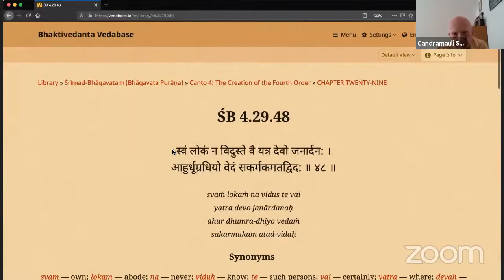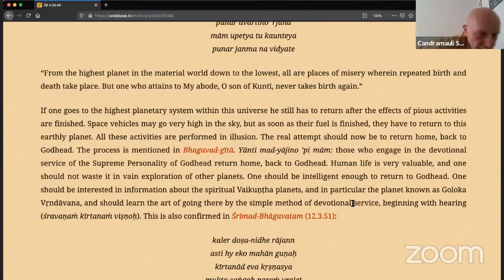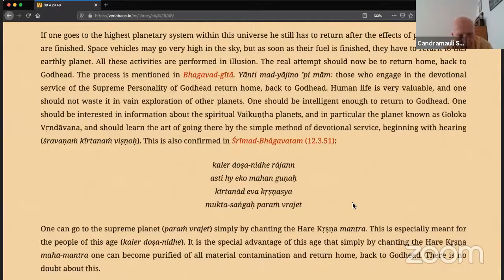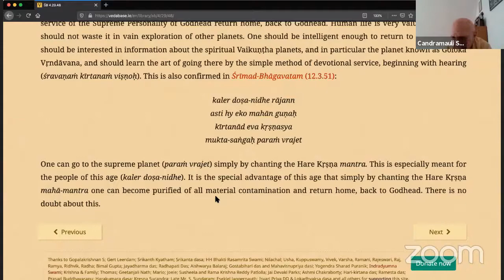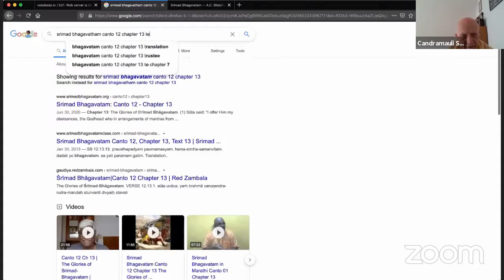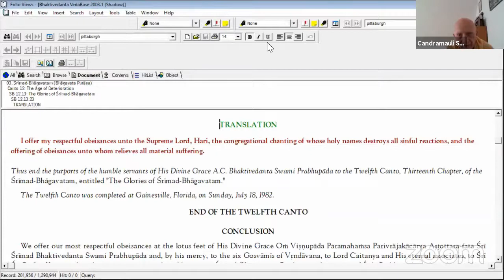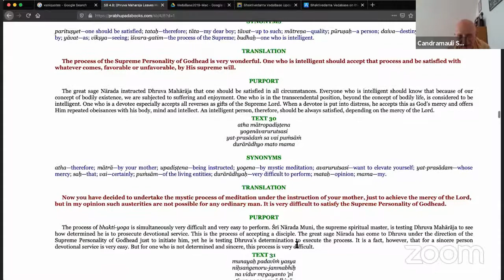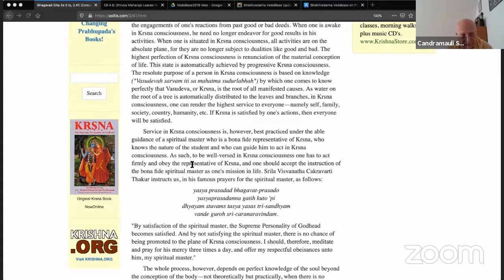HH Candramauli Swami - 2020.10.09 - SB 4.29.48